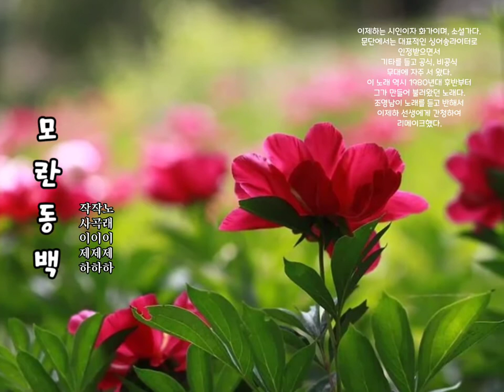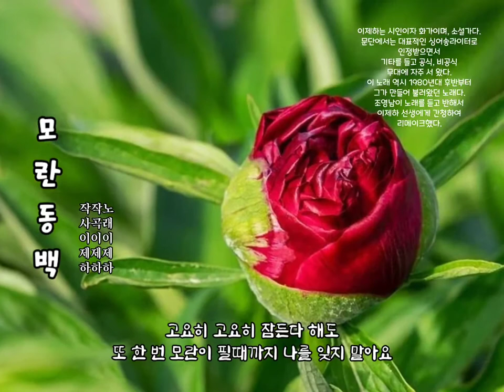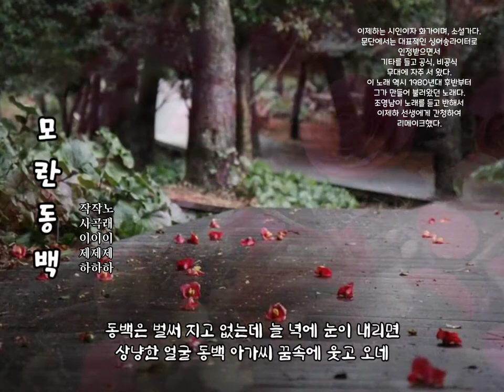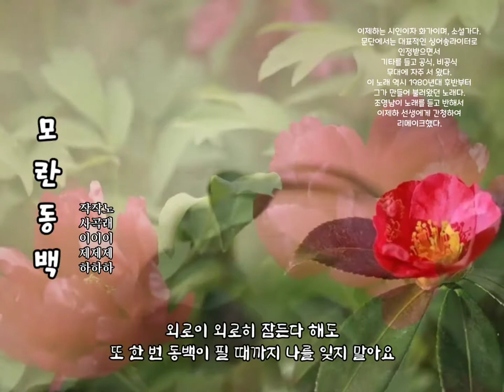🎧 모란동백 - 시인 이제하 (원곡자)